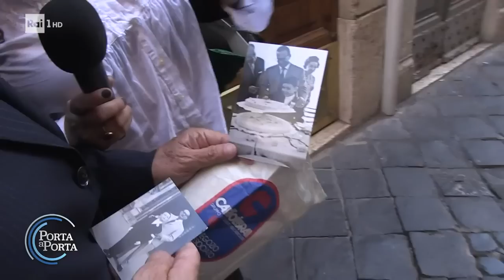La carriera politica di Ignazio La Russa - Porta a porta 18/10/2022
- Il ritratto politico del nuovo Presidente del Senato Ignazio La Russa